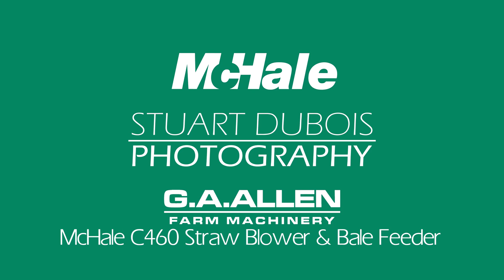G A Allen McHale Demo Day 2016 McHale C460 Straw Blower & Bale Feeder 4K